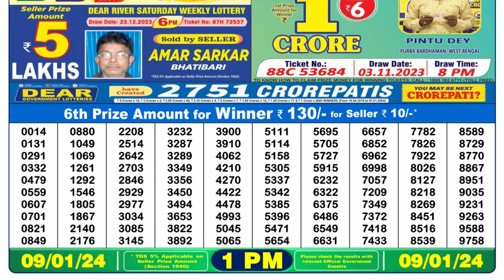Nagaland Lottery Sambad Live 1pm 09.01.24